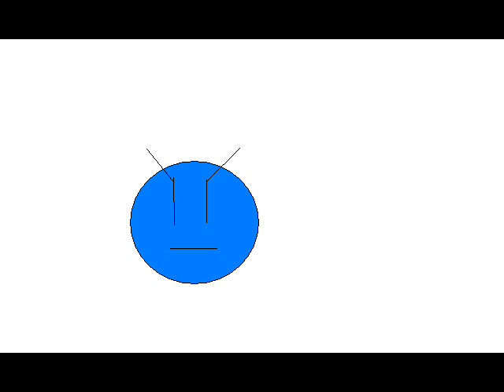the adventures of kirby the cracked up smiley face, and joe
kirby snigs